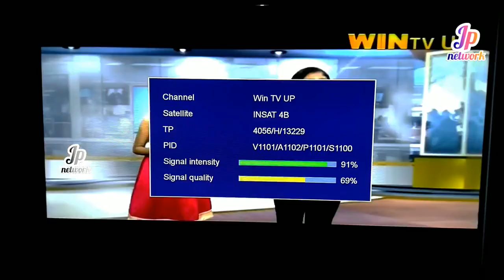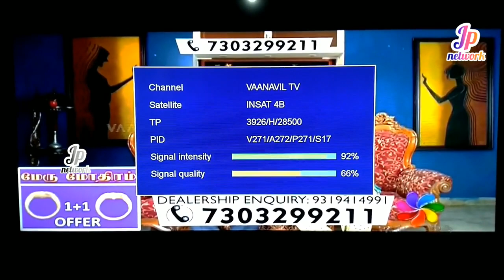Free to air Tamil channels at Insat 4b 83E